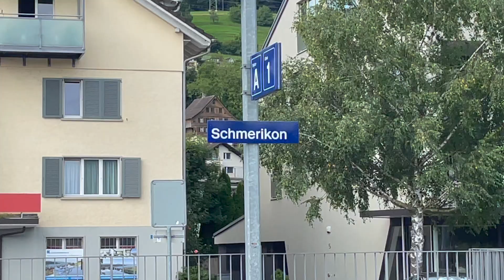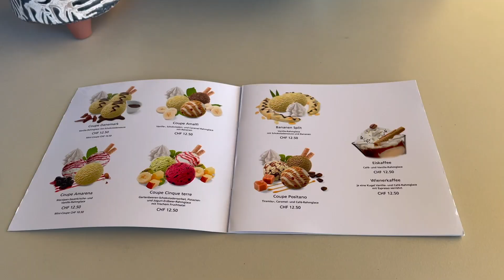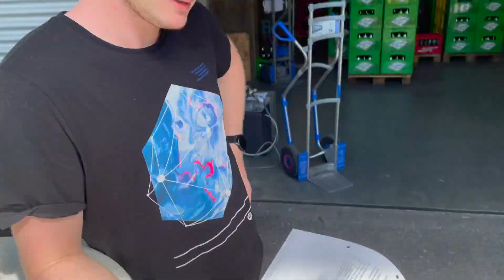SIAS DOMI'S ZÖTFEST & SCHWEIZ TRIP🇨🇭🍺//WEEK 32//AFFI VLOGS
2021 Woche 32 der wöchentlichen Vlogserie.

00:00 Intro
00:41 Schweiz Trip
13:08 Aufbau Zötfest
15:34 Sias Domi's Zötfest
20:21 Drohnen Fotos RK
21:39 Outro